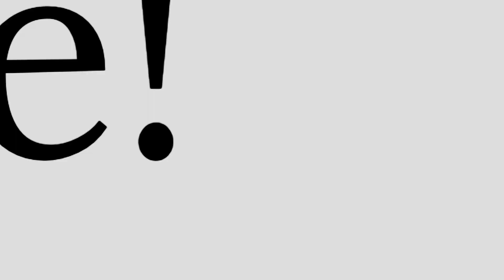Top 10 Pro Player Discusses New Pickleball League!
Jose Derisi chats with us about all things Pickleball!

Jose Derisi on instagram: @jose.derisi

Mike can get you $20 off at Fitville... Follow this